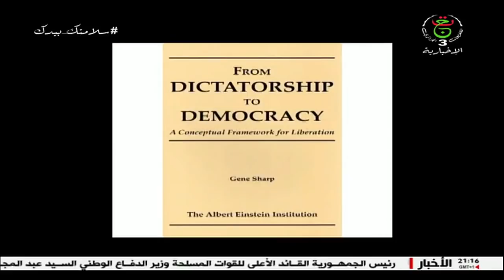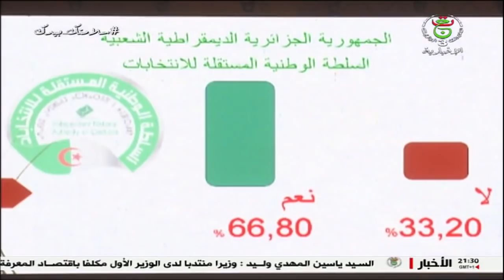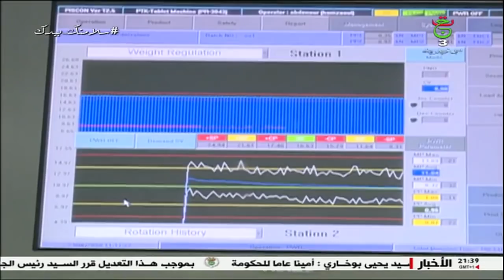22° على سلم الوعي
وثائقي الذكرى الثانية للحراك في الجزائر